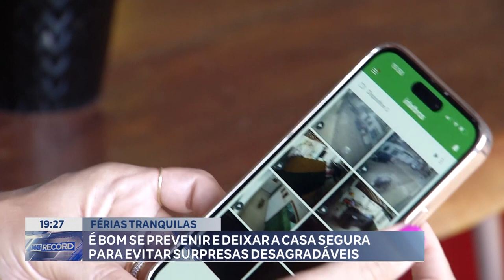Férias Tranquilas: É bom se prevenir e deixar a casa segura para evitar surpresas desagradáveis.